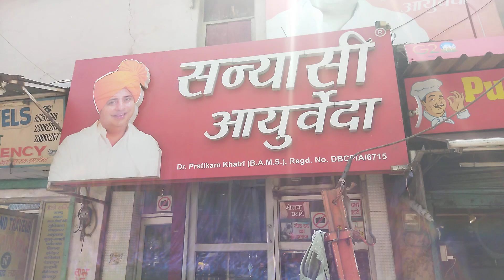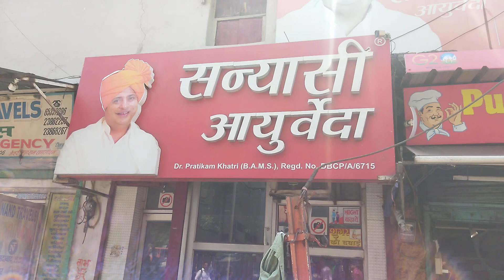Sanyasi Ayurveda Delhi | Sanyasi Ayurveda Koudia Pul Delhi | Chandni Chowk Delhi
Sanyasi Ayurveda Delhi | Sanyasi Ayurveda Koudia Pul Delhi | Chandni Chowk Delhi | Old Delhi Railway

✪ Know more about Sanyasi Ayurveda::-

→ My Second YouTube Channel:-    / @classicvijay

More Information